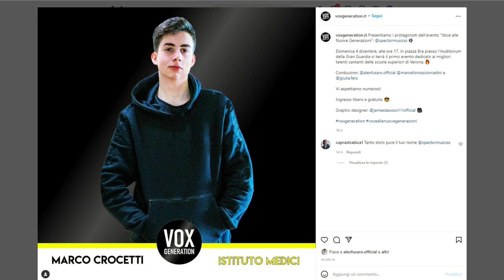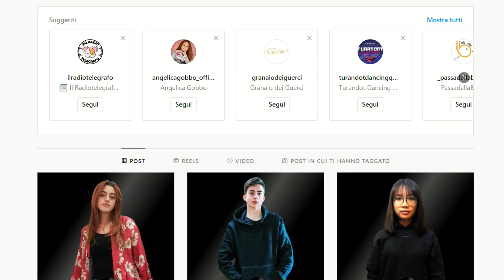TUTTI AMICI - VOX GENERATION - IPS Medici